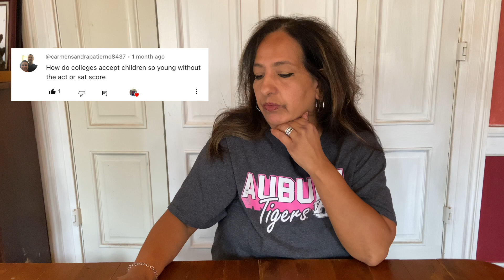Homeschool Mom of 10 Kids Does Q&A #12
In this video, I answered your questions. Comment on what videos you would like us to do next and also your questions.

Links:
How to Teach Your Child to Read in 100 Easy Lessons

Get our book at:
The Brainy Bunch: The Harding Family's Method to College Ready by Age Twelve